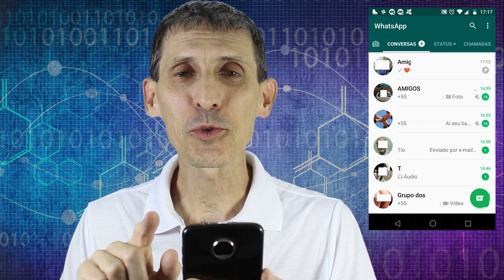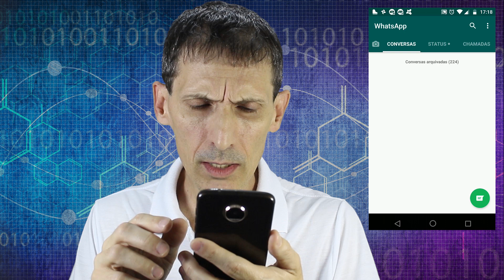ARQUIVAR CONVERSAS WHATSAPP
Não importa o motivo. Seja para esconder conversas "secretas e confidenciais" ou apenas para organizar a tela do WhatsApp, a função ARQUIVAR CONVERSAS é indispensável para qualquer usuário.
Todos nós temos aqueles conhecidos que nos enviam mensagens raramente e as conversas ficam lá entupindo a tela inicial.
Se você utiliza para o trabalho, deve estar acostumado a apagar por completo as conversas, mas imagine que existam conversas com conteúdo importante que você queira guardar, sem que elas fiquem bagunçando sua tela - Essa é a forma mais correta!
Se você ainda não a utiliza, então assista ao vídeo e veja em detalhes como passar a usar!